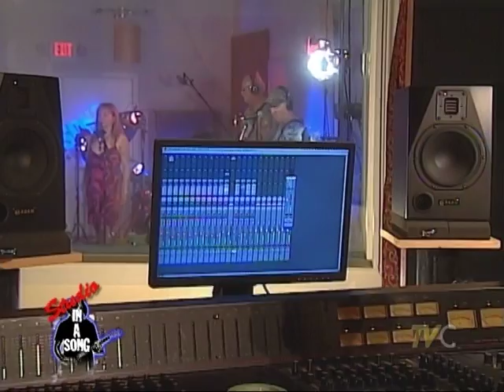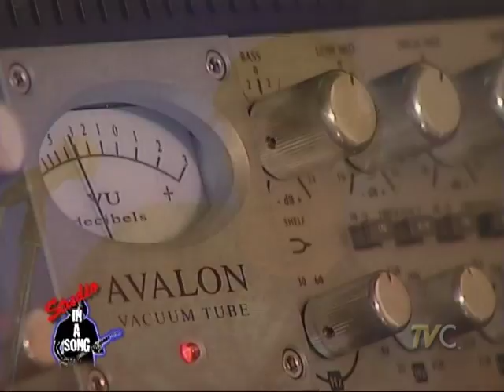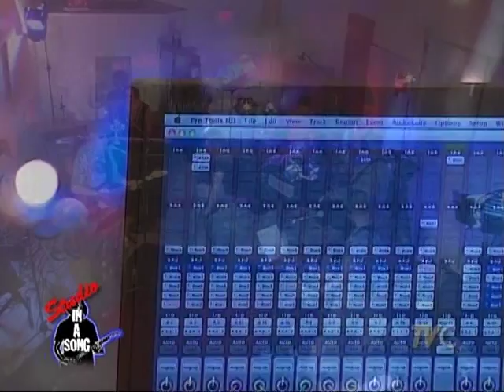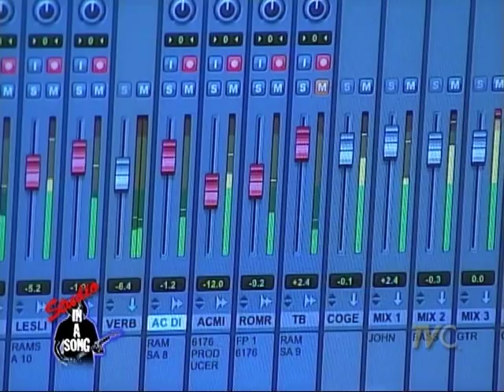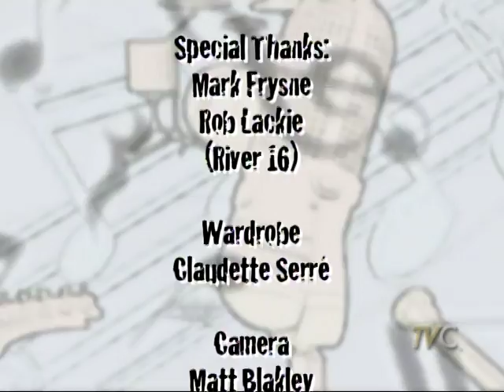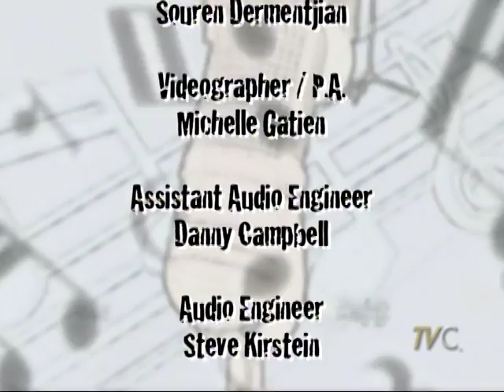SWAMPEDELIC Studio In A Song 2011 2.75 Songs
Most of "This Way No More", "Wash My Hands", Voodoo Sand, season wrap.